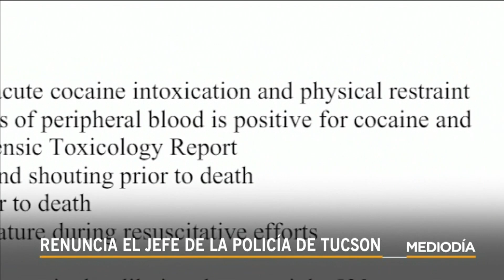Renuncia jefe de la policía de Tucson tras muerte de un latino | Noticias Telemundo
Video oficial de Noticias Telemundo. El joven Carlos Adrian Ingram López murió cuando iba a ser arrestado por tres agentes de la policía de Tucson, Arizona, en el mes de abril. La restricción física fue un factor determinante.